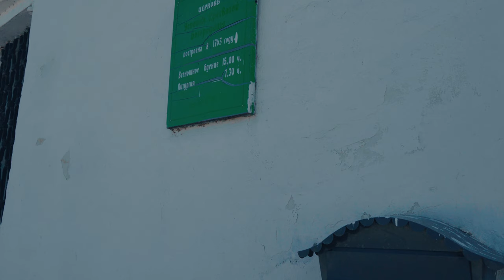Храм Успения Пресвятой Богородицы г.Чебоксары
Успенский храм Чебоксары. Весна 2019г. Виды храма, история храма.
Автор, свящ Максим Курленко